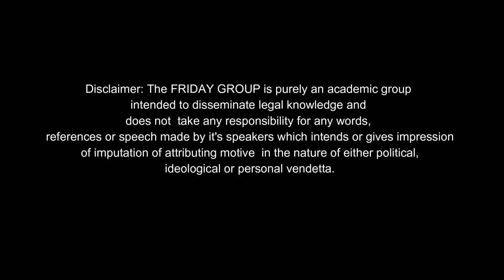Sridhar Potaraju, Mr,AOR,SCI.Topic:Rejection of Plaint as barred by Limitation under O V11 R 11cpc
Friday Group:
Topic: Rejection of Plaint as barred by Limitation under Order V11 Rule 11cpc
Speaker: Mr. Sridhar Potaraju, AOR, Supreme Court of India.